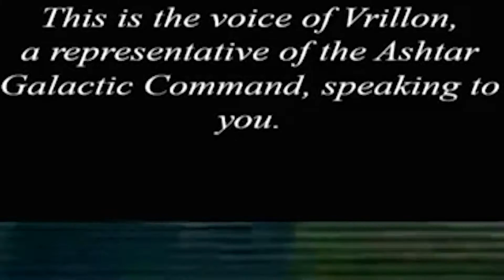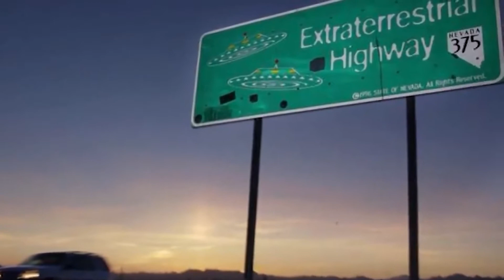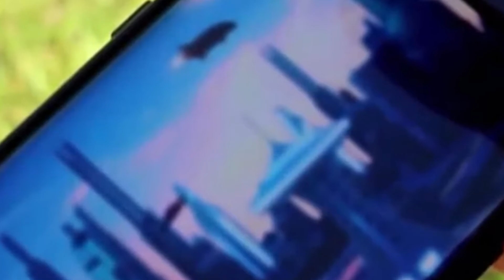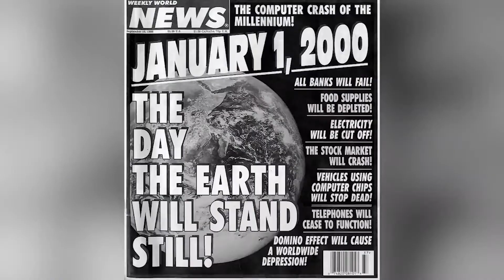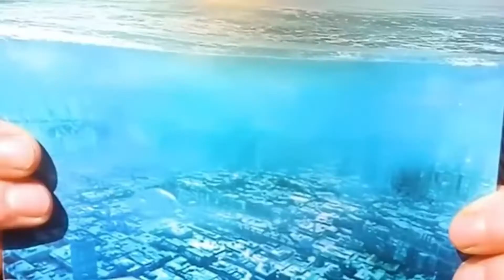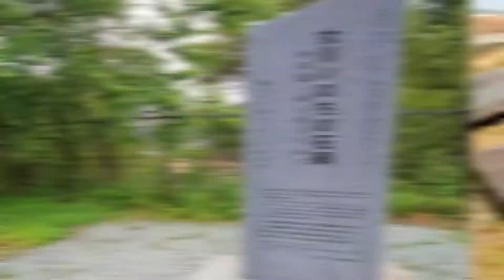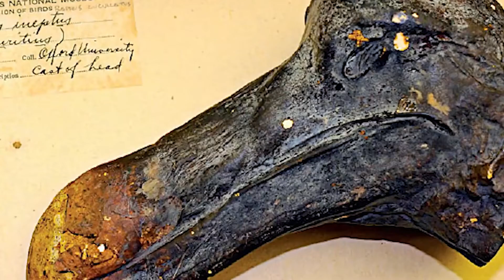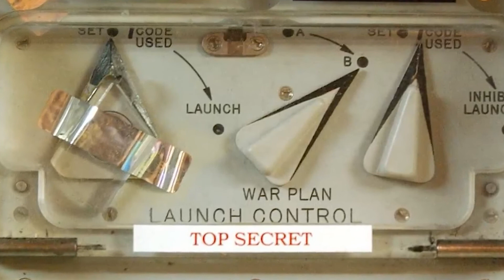Warnings We Received From Time Travelers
In this video, we're going to be discussing warnings we've received from time travelers. These are predictions and prophecies that have been made about the future, and they're definitely worth paying attention to! If you're interested in the future, then you need to watch this video! We'll discuss some of the most important warnings that have been received from time travelers, and how you can use them to your advantage. By paying attention to these warnings, you can prevent future disasters from happening!